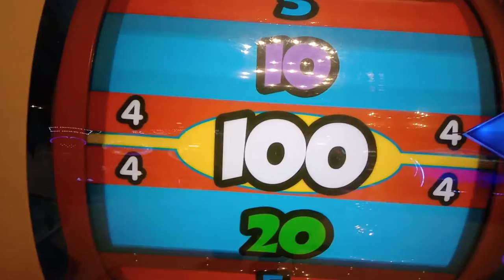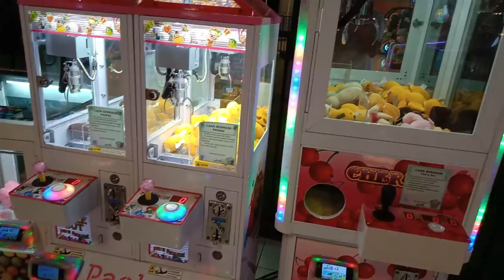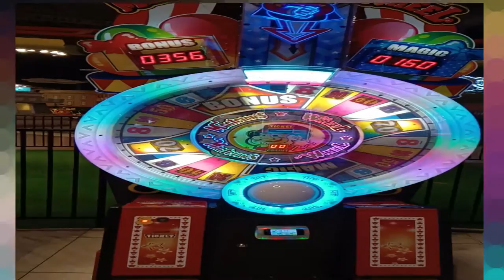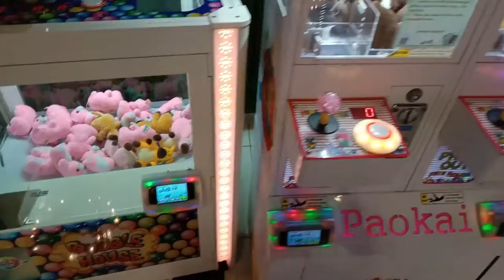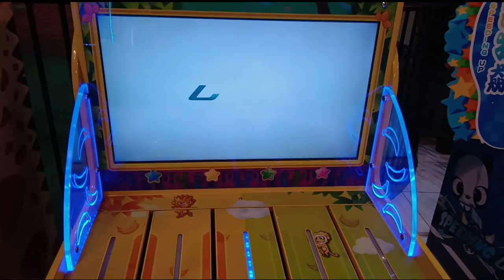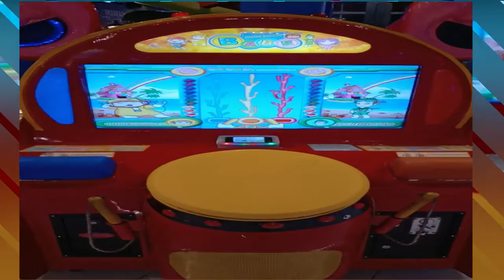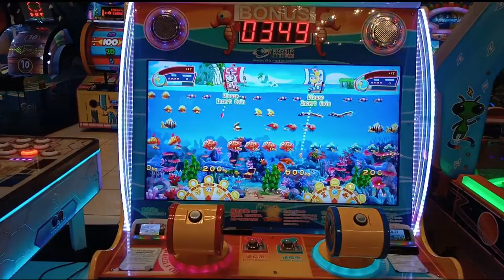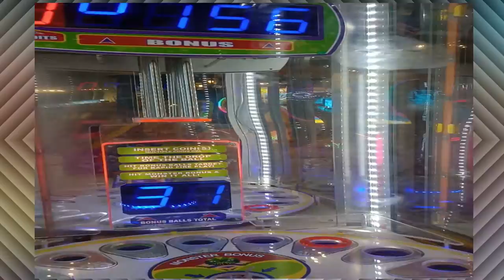Permainan timezone plaza - Hiburan anak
Permainan timezone plaza, mainan anak moderen